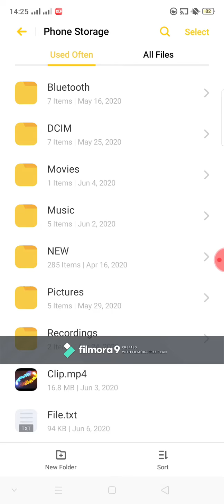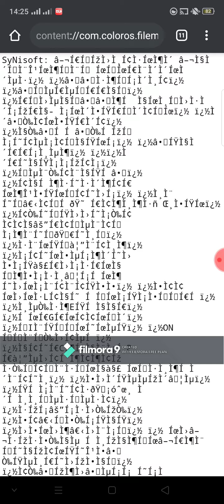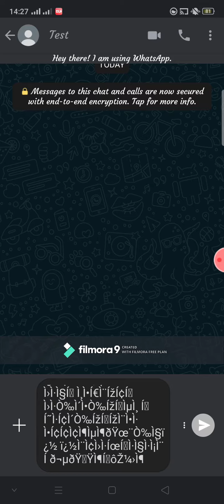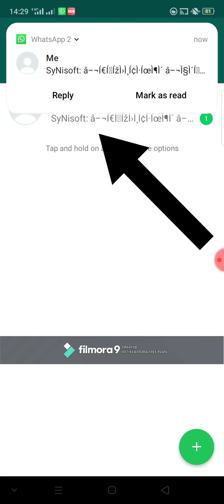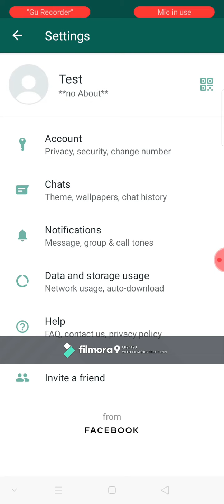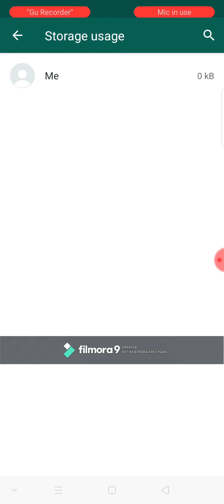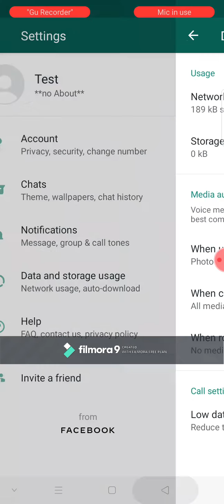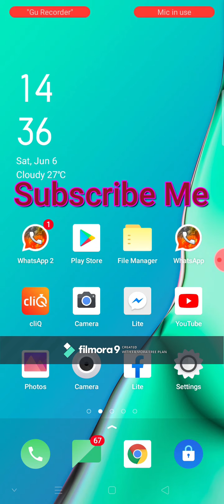How to protect WhatsApp from spam | Explained in Sinhala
In this video I will show you how to protect WhatsApp from spam.